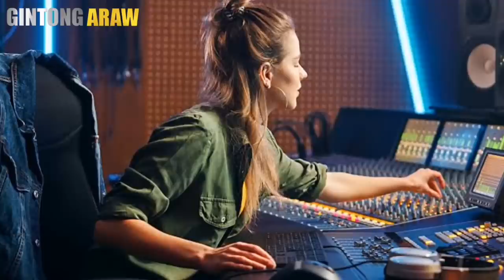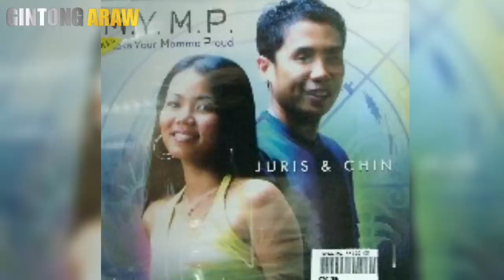GANITO PALA ANG NANGYARI SA MYMP | MYMP BRIEF STORY | Gintong ArawTV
Hi welcome sa aking,, pag usapan natin ang kwento ng bandang MYMP, na nag simulang sumikat noong 2000s,,, nakilala natin sila sa mga kantang TELL ME WHERE IT HURTS, ESPECIALLY FOR YOU, KAYLAN, SA KANYA, FOR ALL OF MY LIFE, NOTHINGS GONNA STOP UP now..

MYMP biography
MYMP story
chin alcantara
Juris Fernandez

Visayan novelty songs
Pinoy pop
Opm 90s
Opm 20s
Gintong ArawTV